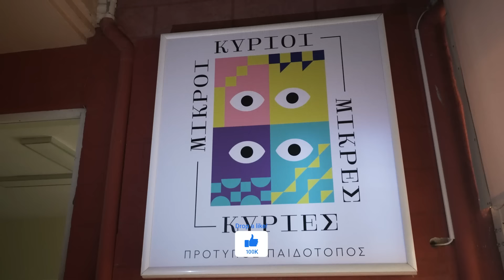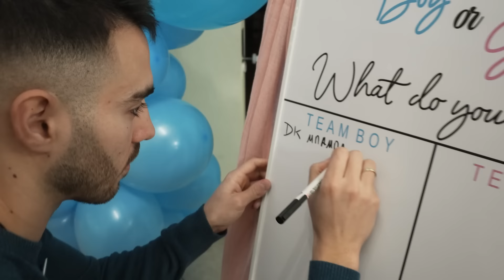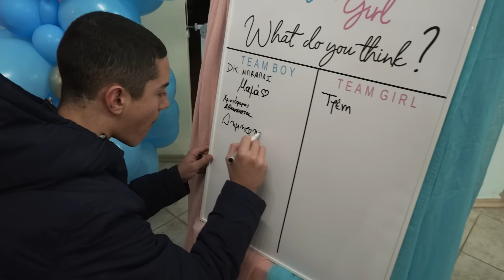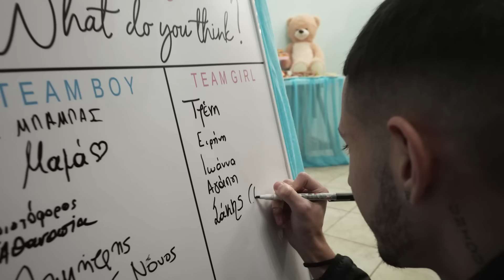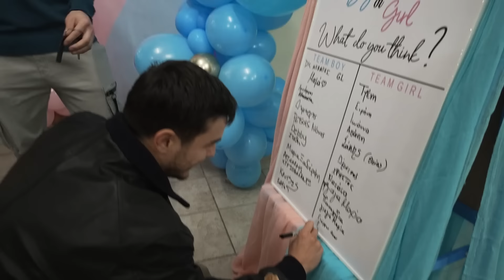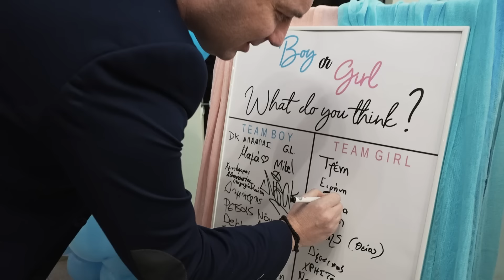GENDER REVEAL PARTY | ΑΓΟΡΙ 'Η ΚΟΡΙΤΣΙ?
Αυτό είναι ένα απ τα σημαντικότερα μου ΒΙΝΤΕΟ και απ τα πιο ΙΔΙΑΙΤΕΡΑ!!
Η Αγωνία και η Ανυπομονησία ήταν στο ΦΟΥΛ!!!
Η Όλη εμπειρία ήταν ΟΤΙ ΚΑΛΥΤΕΡΟ , πράγμα που θα δείτε και ‘σείς στο ΒΙΝΤΕΟ!!
Η ΚΥΡΙΑΚΗ 22 ΙΑΝΟΥΑΡΙΟΥ θα μείνει χαραγμένη στην καρδιά μας, η μέρα που επιτέλους μάθαμε το φύλο του ΠΡΩΤΟΥ ΜΑΣ ΠΑΙΔΙΟΥ😍
Εύχομαι να το απολαύσετε όσο κι εμείς!!!
Τα λέμε στην ΠΡΕΜΙΕΡΑ ΤΟ ΣΑΒΒΑΤΟ ΣΤΙΣ 15:00!! ❤️